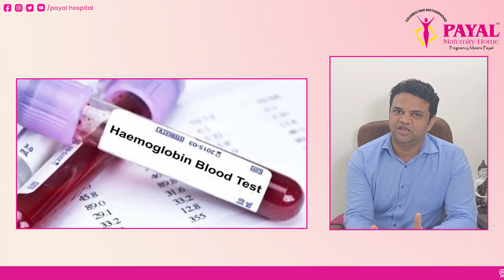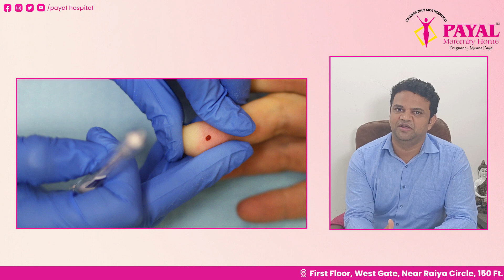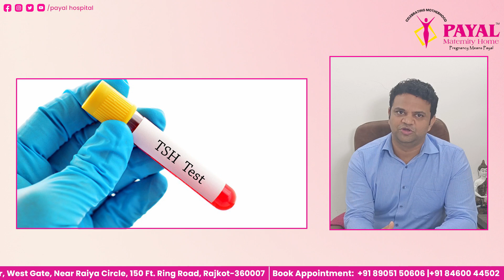#0085 - પ્રેગ્નન્સી દરમ્યાન ક્યા - ક્યા બ્લડના રિપોર્ટ કરવામાં આવે છે અને શા માટે ?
✍ 𝐀𝐛𝐨𝐮𝐭 𝐔𝐬 :
Payal maternity home is a well reputed name in the field of maternity & gynecology since 1998. Payal maternity home started at Jam-khambhalia during 1998, & shifted to Rajkot during 2013. During the serving period at Jam-khambhalia hospital established as leading name in the filed of maternity home in Jamnagar district.

Hospital shifted to Rajkot with big goals during 2013. Payal maternity home Rajkot is at prime location on 150 feet ring road. During last 9 years, achieved lots of popularity in the Rajkot district & all over the saurastra.

👉 𝐖𝐡𝐲 𝐏𝐚𝐲𝐚𝐥 𝐇𝐨𝐬𝐩𝐢𝐭𝐚𝐥 ?
▶️ Trusted & experienced doctor's team
▶️ Working in the field of maternity since 23 years
▶️ Consulted more than 7 lacks patients
▶️ Conducted more than 35000 deliveries & more than 20000 surgeries
▶️ Advanced Laparoscopic Unit
▶️ Advance Sonography center

👉 𝐀𝐝𝐝𝐫𝐞𝐬𝐬 :
Payal Maternity Home & Surgical Hospital
1st Floor, West Gate, 150 Feet Ring Rd,
Nr. Raiya Circle, Rajkot, Gujarat 360007